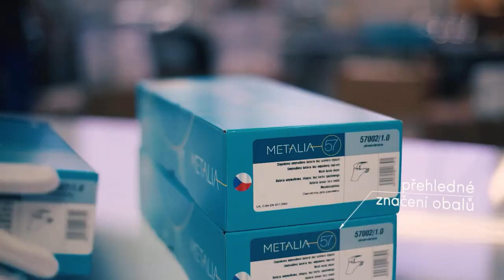Novaservis - představení společnosti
NOVASERVIS je česká firma s tradicí od roku 1990. Zaměřuje se na vývoj, výrobu a dodávky v oblasti vybavení koupelen.